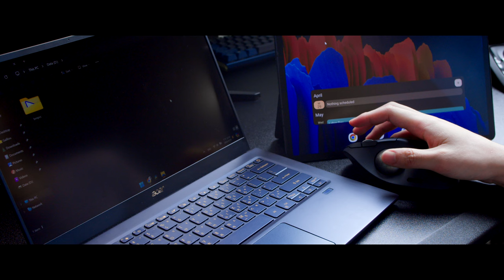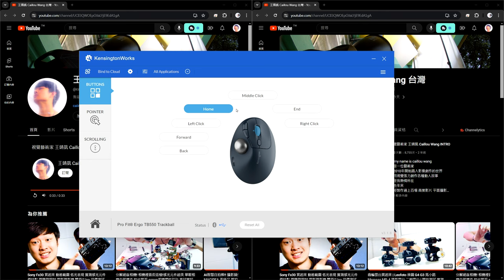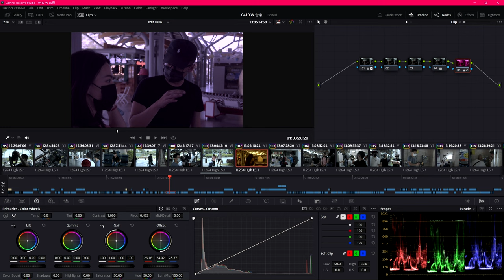人體工學滑鼠買起來! 軌跡球比較 Kensington Pro Fit® TB550人體工學無線軌跡球 避免滑鼠手 開箱 實測 評測 推薦 VS Expert mouse 拇指軌跡球滑鼠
Kensington Pro Fit TB550人體工學無線軌跡球
之前拍的軌跡球影片
Kensington expert mouse 超棒軌跡球滑鼠

00:00 人體工學軌跡球
00:22 Kensington Pro Fit TB550
00:34 開箱時間
0:59 重量測試
1:22 無線連接模式
2:18 省空間
2:44 外觀設計
4:11 外出方便設計
4:45 精準度比較
6:25 簡易使用
7:05 軟體自訂功能
8:12 軌跡球優勢
8:55 推薦購買??

產品資訊與介紹
Kensington Pro Fit® TB550 人體工學無線軌跡球
改善工作體驗的完美選擇
在現代辦公環境中，長時間使用電腦已成為許多人的日常。為了提高工作效率並保護手部健康，選擇一款符合人體工學設計的滑鼠是至關重要的。
Pro Fit® TB550人體工學無線軌跡球採用獨特45度傾角設計，改善手腕和前臂姿勢，能在長時間使用時感受到更舒適的體驗。不僅如此，還配備了增強的4D滾輪，提供直覺的視覺體驗，使操作更加流暢自如。
除了人體工學設計外，還有支援藍牙或是直接使用2.4GHz無線適配器進行連接。另外搭載的高續航充電電池為USB-C可充電設計，一次充電可提供長達四個月的電持續航力，而在材料方面使用可再生塑料。
此外還具有分離式清潔設計，內建軌跡球彈出按鈕，使清潔更加方便。靈敏光學設計和34毫米拇指操控式軌跡球具備4個可切換的光標速度選項，讓用戶可以根據自己的需要進行調節，還可以使用免費的KensingtonWorks™ 軟體，來進行個性化定製。
Pro Fit® TB550人體工學無線軌跡球榮獲了2023紅點設計大獎。這是一款值得信賴的產品，絕對是您提高工作效率的不二之選。

Gear used
Aputure AverMedia Azden-SGM3416 Benro Benq BlackmagicDesign BMPCC4K Canon DJI Easyrig edelkrone GoPro Geprc IRIX INKEE Kupo LEE Filters Light Bridge Manfrotto Marsace Noga Nanlite Proaim Runcam Sandink Shimbol Shure Sigma Skier Skylum Sony Tourbox YcOnion